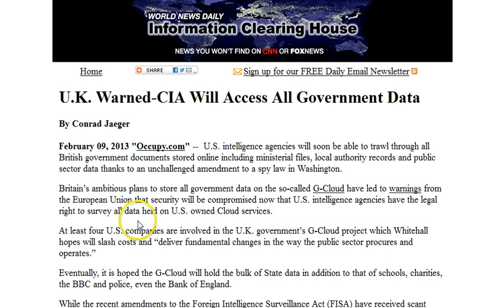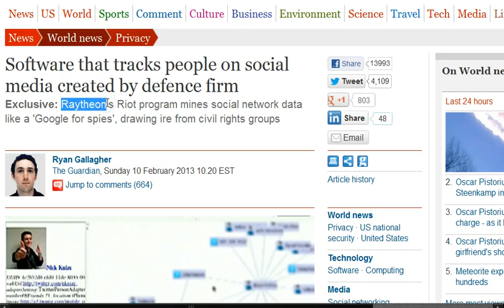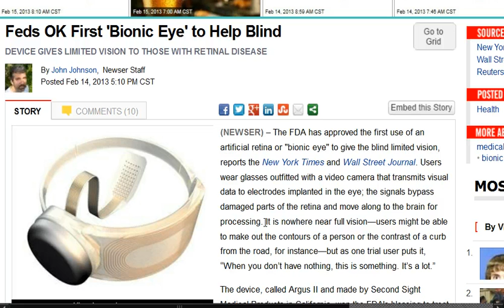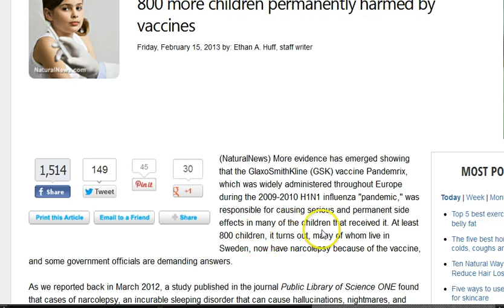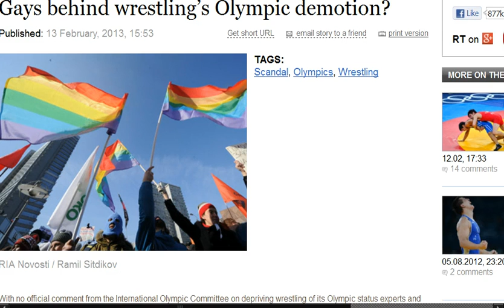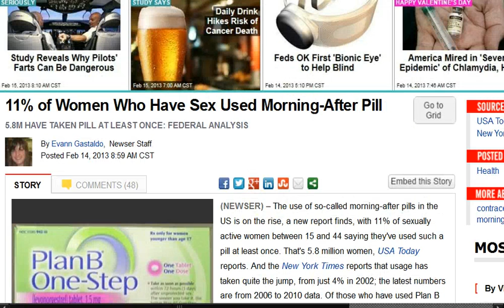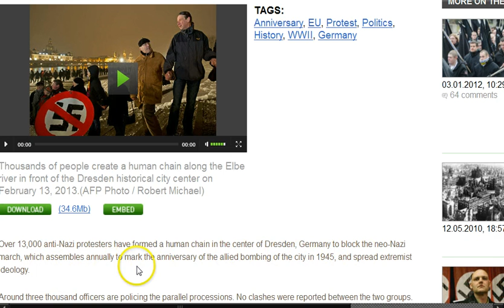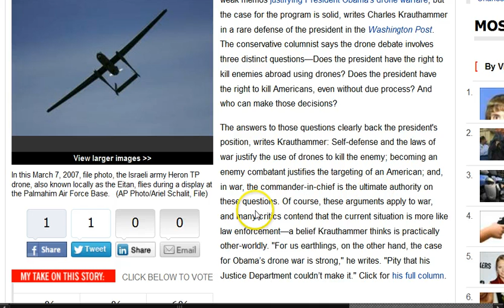GGN: New TV Box to Spy on You, X-Ray Scanners in Office Buildings?, Uganda Deports Gay Play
Part Four (4)

HEADLINES WITH LINKS:

Texas DMV Sells Personal Information To Hundreds Of Companies; Drivers Not Allowed To Opt-Out

Software that tracks people on social media created by defence firm

TSA naked X-ray scanners to be used in office buildings

Intel's new TV box to point creepy spy camera at YOUR FACE

Gays behind wrestling's Olympic demotion?

11% of Women Who Have Sex Used Morning-After Pill

A wife's higher salary 'can affect men in the bedroom': Those with well paid wives are more likely to take Viagra

Human chain blocks Dresden neo-Nazi march on firebombing's anniversary

Southern California Authorities Accused of Arresting Man with Camera who Witnessed Them Killing Suspect 16